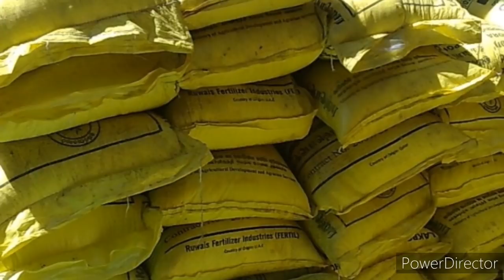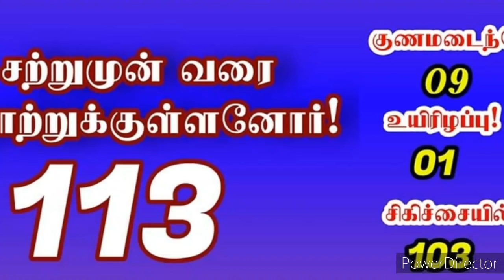Jaffna tamil news today news 29.03.2020***